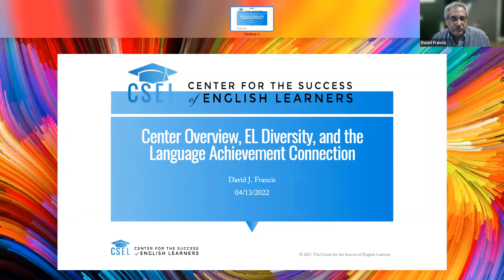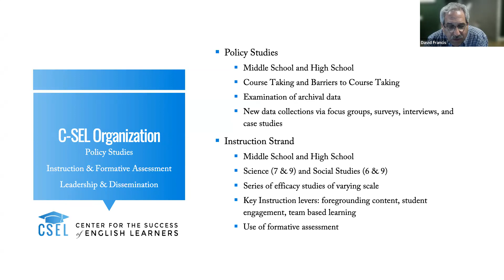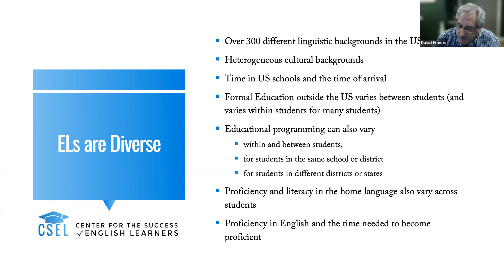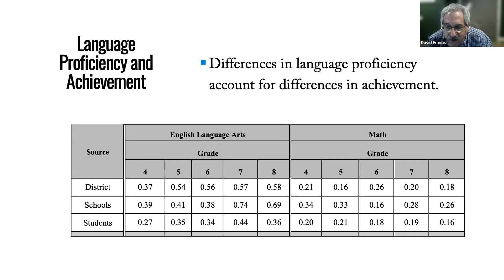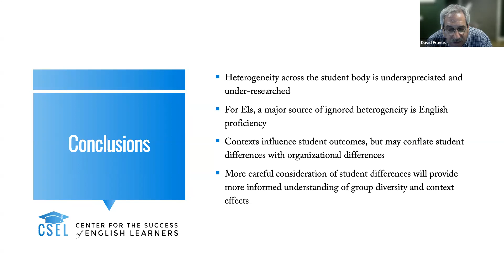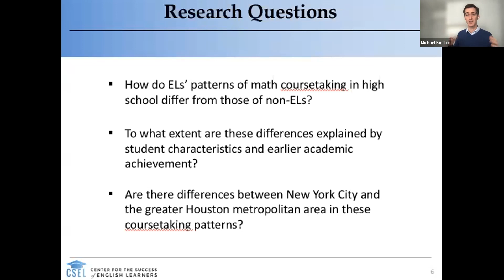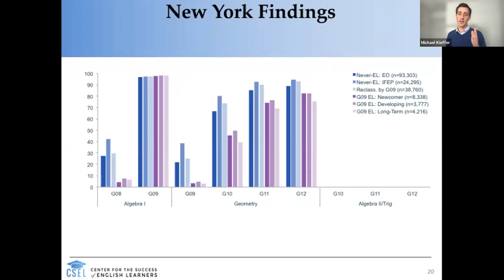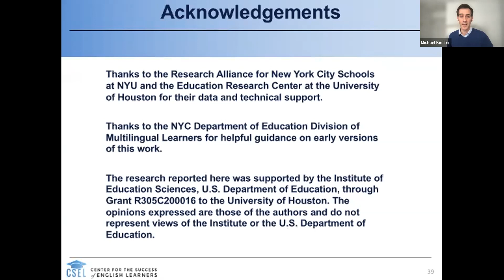How Policy Affects Access to Learning for English Learners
From the Center for the Success of English Learners (CSEL)

In this first of several webinars on Teaching for Success presented by the Center for the Success of English Learners (CSEL), Drs. Michael Kieffer and David Francis present on work of the Policy Strand of the center that was recently shared at the IES Principal Investigators meeting. Dr. Francis will open the session with a discussion on diversity in education settings, focusing on diversity among ELs and the interplay between language proficiency and content area achievement. Dr. Kieffer will follow with a presentation on content area course taking among ELs in NYC and Houston high schools, examining how ELs are sorted within and between schools and the wide variation that is observed in the extent to which ELs have opportunities to learn with their non-EL peers. We discuss differences between NYC and Houston, as well as implications for our ongoing policy analysis and will attempt to set the stage for future webinars focused on instruction. Following brief presentations Drs. Kieffer and Francis will answer questions from the virtual audience.